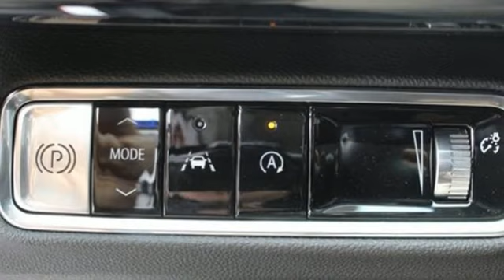New 2024 Buick Envision Saginaw MI Bay City, MI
Year: 2024
Make: Buick
Model: Envision
Trim: Preferred AWD
Transmission: Automatic
Color: Cinnabar Metallic
Interior: Sandstone w/Ebony Accents
Stock #: RD061801
VIN: LRBFZME48RD061801
divFeatures the Preferred package and the Turbocharged Gas I4 2.0L/ Engine. AWD!br /Although we attempt to keep our inventory current, we cannot guarantee that this vehicle and all others will still be available for sale. The advertised price does not include sales tax, vehicle registration fees, finance charges, documentation charges, and any other fees required by law. Internet price does not include dealer installed options. PRICING MAY INCLUDE GM EMPLOYEE PRICING LESS ANY COMPATIBLE REBATES (CONQUEST, LOYALTY, LEASE LOYALTY, SELECT MODEL,TRADE ASSISTANCE, FARM BUREAU, SELECT MARKET, PRIVATE OFFERS, CREDIT CARD OFFERS, ETC). Please contact the dealer for latest pricing. Pricing subject to change without notice to correct errors or omissions./div

Address:
5925 State Street